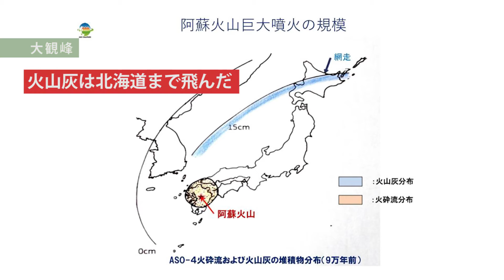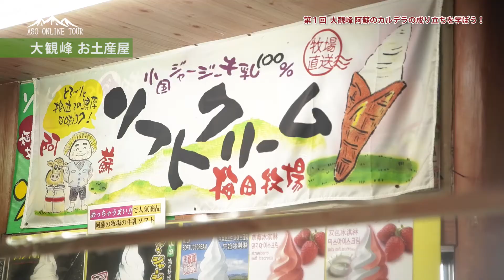大観峰 阿蘇のカルデラの成り立ちを学ぼう！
2020年3月6日（土）～7日（日）に行われた阿蘇のオンラインツアーをダイジェスト映像でお届けします。